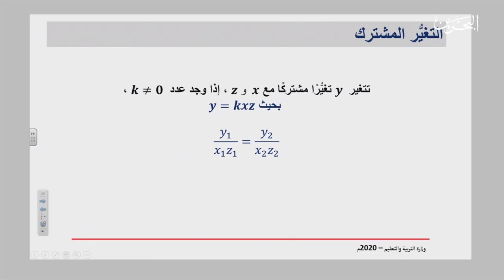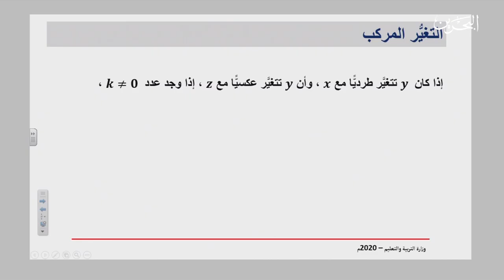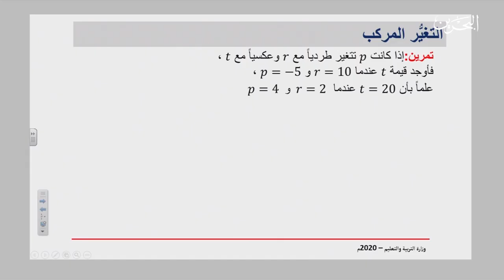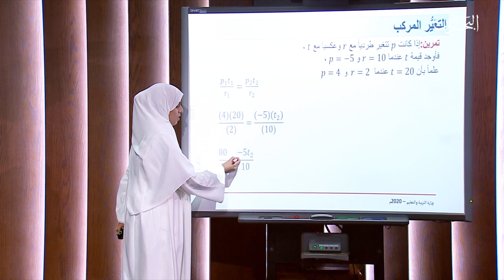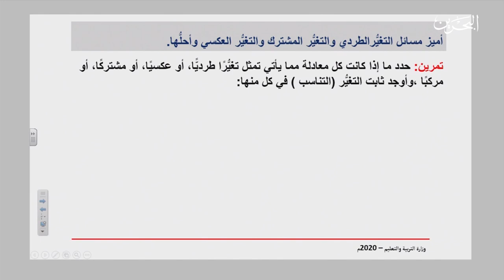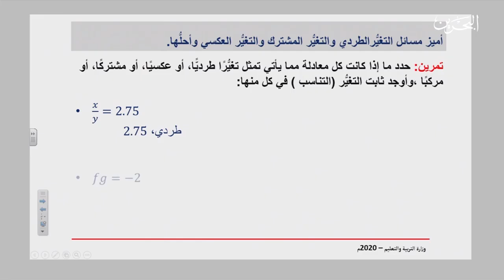التغير -2- ريض 261 - ريض 808 - 21-4-2020